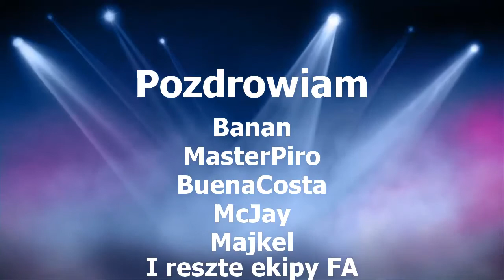Zagrajmy Surą #28 "Wbijanie Rangi"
Witajcie w 28 odcinku dziś wbijamy rangę w Piekielnych Katakumbach, oraz moje przemyślenia o ostatnich dodatkach oraz evencie ;)
Ostatnie zmiany:
- Bramy Piekieł
- Łączenie serwerów
Event Halloween
Zapraszam do komentowania i oceniania :)